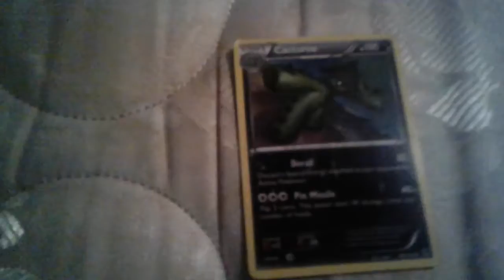Cacturne Pokemon card